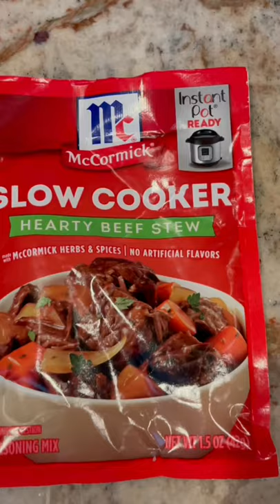Stew! It’s what’s for dinner!